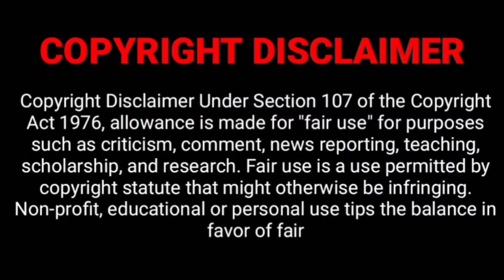கண் பேசும் வார்த்தைகள் 🔥🔥waiting is Over 🔥🔥 Episode -1🔥🔥 Senior VS. Junior🔥🔥 UWMA 🔥🔥serieswiththara